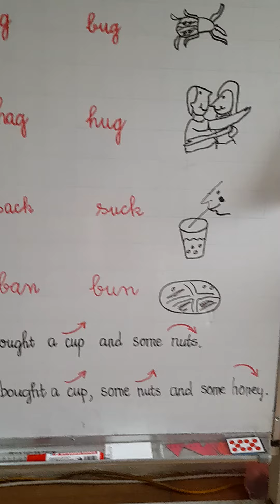Phát âm tiếng Anh bài 5: Âm ʌ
Phát âm tiếng Anh cơ bản cho người mới bắt đầu được cập nhật đều đặn tại đây, mời các bạn đón xem. (Phỏng theo Ship or Sheep)